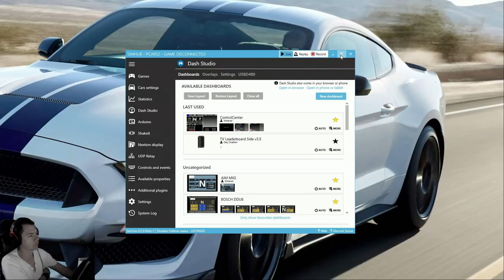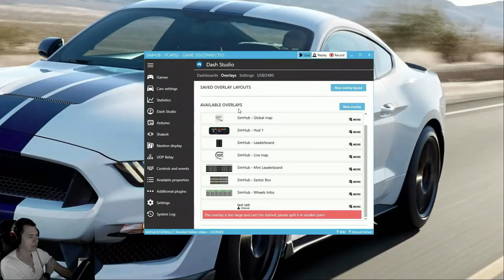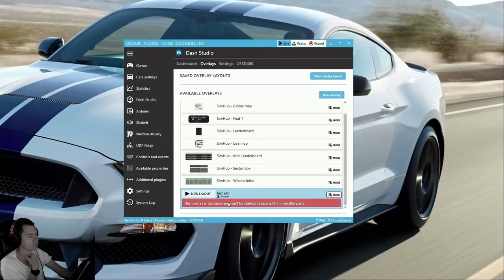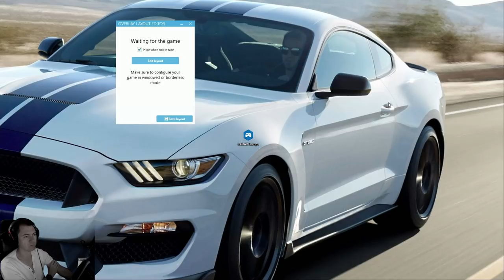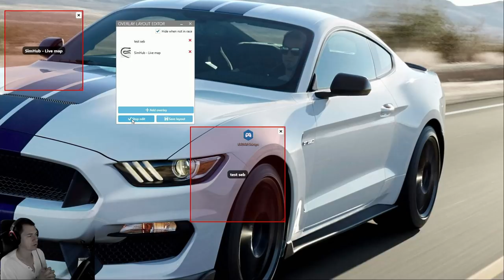TUTO RADAR SIMHUB 🔧 Évitons la casse 🔧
Salut, petit tuto pour vous présenter ma version d'un Dashboard du Logiciel SIMHUB.
Cette version permet de mettre en Overlay (Sur impression) un radar permettant de se situer par rapport aux autres véhicules.
*EVIDEMENT IL EST COMPATIBLE RACEROOM, PAS EU LE TEMPS DE L'INTEGRER AVEC LES SOUCIS DE MISE A JOUR*

*Désolé pour le son saturé!*

Je compte sur vous pour partager et me faire part de vos retours et améliorations possibles